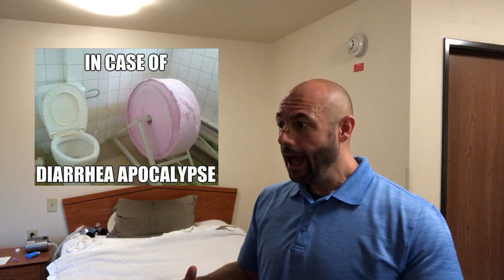Morbid Reality (Morbid and Back) - Episode 348: Week 98 Psych Break!